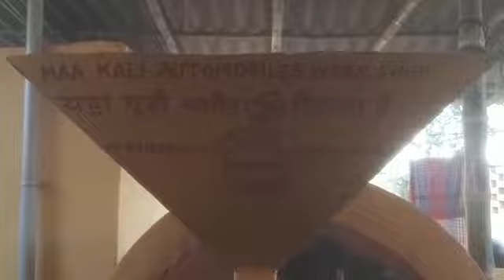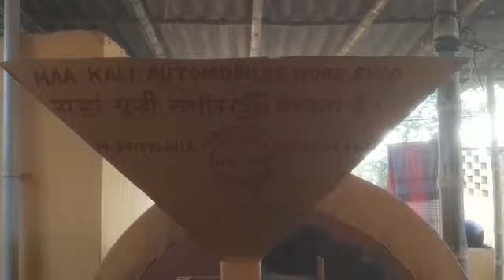hati model roster home training -8918766113/6294664363